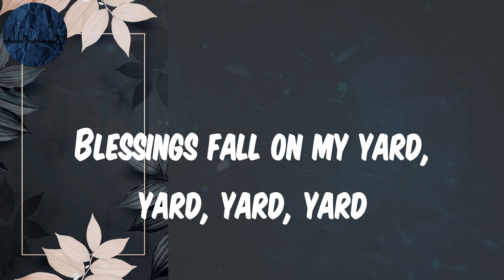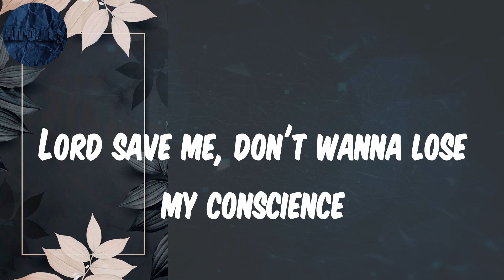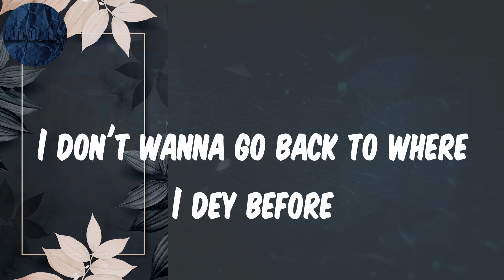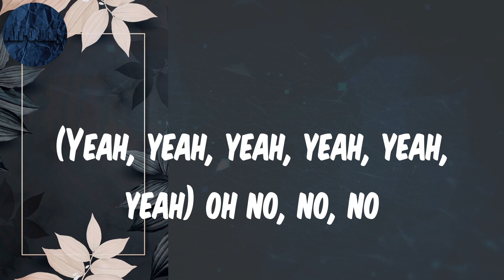Alcohol - (Lyrics) Joeboy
Ebélébé, (Yeah, yeah, yeah, yeah, yeah, yeah), Make nobody stress me no disturb me jo jo jo, I don't wanna reason bad things no more (oh no), That's why I sip my alcohol

Lyrics Alcohol:
(Mad)
Ebélébé
(Yeah, yeah, yeah, yeah, yeah, yeah)
Ebélébé
Ebélébé
Ebélébé
Ebélébé
Ebélébé
Ebélébé
Ebélébé
Pon deck
(Oxygene Mix)